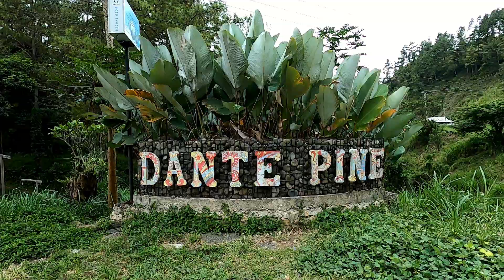Pemandangan Indah Gunung Nona dari Dante Pine, Destinasi Wisata Viral di Sulawesi Selatan